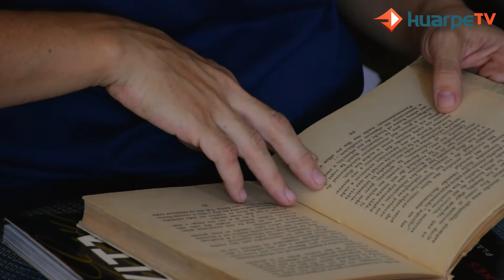Mujeres y su historia: el resumen de la lucha de cinco sanjuaninas